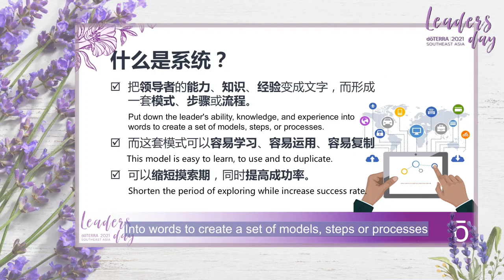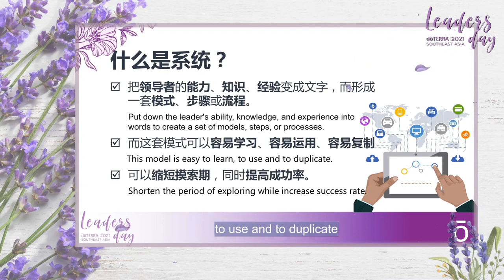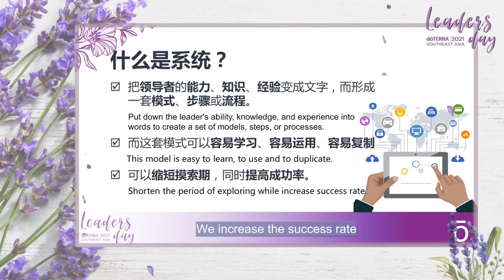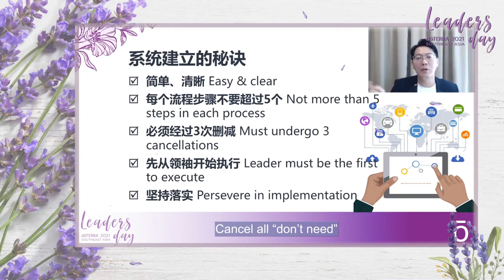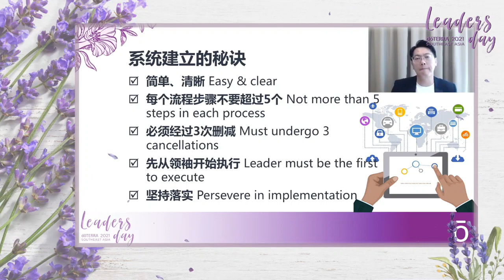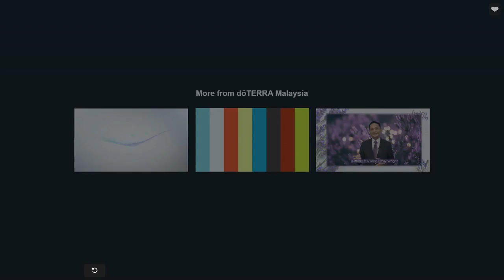doTERRA 2021 SouthEast Asia Leaders Days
10 Creating Duplication Business Activities and System by Henry Fong